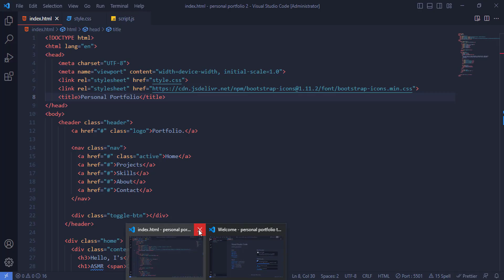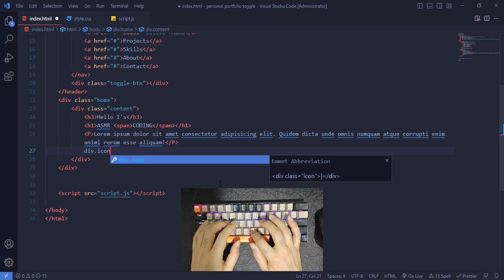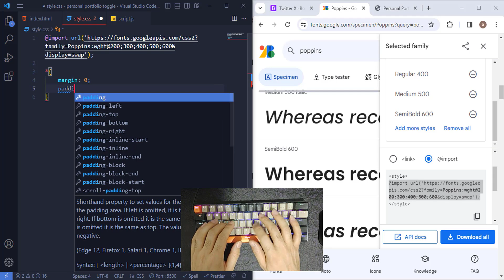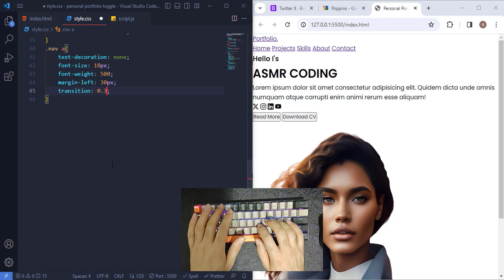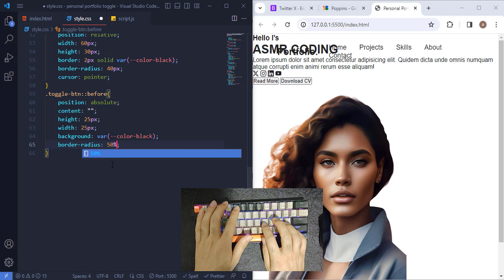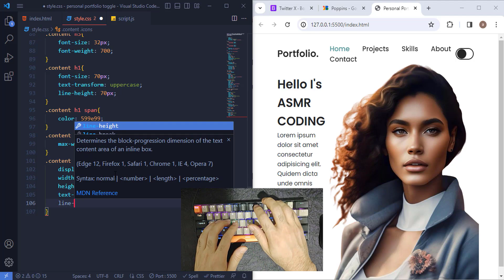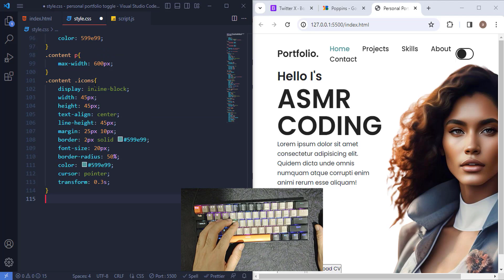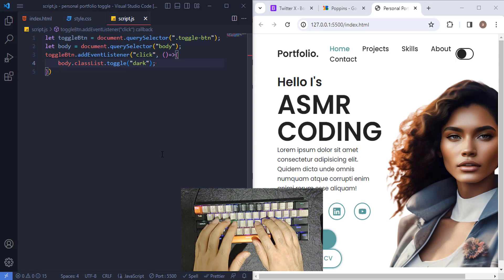ASMR Programming - How to make Personal Portfolio Website with day and night toggle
In this video we will create a personal portfolio website design step by step using HTML CSS and JavaScript. You can use this website to make your online resume or CV
I used HTML and CSS to make and design the portfolio website - If you follow the step-by-step video tutorial, you will be able to make a beautiful Personal Portfolio Website using HTML & CSS.
Hope this tutorial will be helpful.

Asmr Web Coding
ASMR Programming
ASMR Coding
How to make personal portfolio website
how to make website
responsive website
responsive personal portfolio